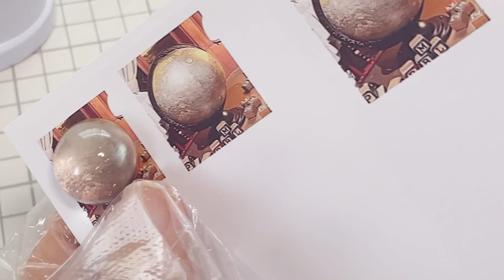【ディズニー再現】東京ディズニーランド プーさんのハニーハントを出たところをミニチュアで再現⑧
日々の作業風景をコツコツ更新中。

以下フォロー閲覧ご自由にどうぞ！٩( 'ω' )و

YouTubeの動画制作状況をつぶやいてるTwitter

ディズニー、ミニチュア、可愛いもの好きな私のInstagram

アシェット　週刊ディズニードールハウス作ってるとこ動画